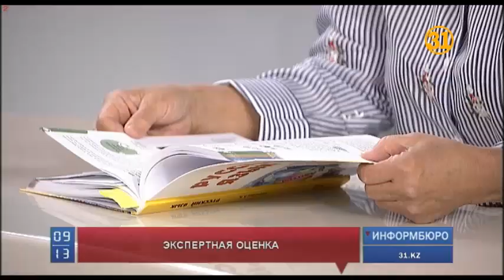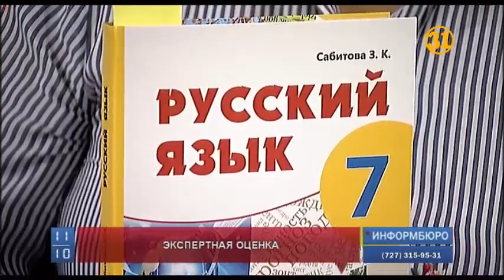Гость «Информбюро» - д.ф.н. Айгуль Исмакова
«Тарабарский язык», интернет-сленг,  задания с Иваном Ургантом и Юрием Антоновым. Пожалуй, этот учебник по русскому языку долго не забудут и сами педагоги, и уж тем более школьники и их родители. Дать оценку учебному пособию мы попросили доктора филологических наук, профессора Айгуль Исмакову. Она у нас в студии.